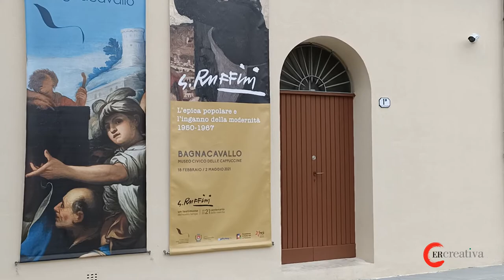Giulio Ruffini. L’epica popolare e l’inganno della modernità (1950-1967)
Curata dal direttore del museo Diego Galizzi, la mostra "Giulio Ruffini. L’epica popolare e l’inganno della modernità (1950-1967)" da giovedì 18 febbraio al Museo Civico delle Cappuccine di Bagnacavallo ripercorre i primi anni della lunga carriera del pittore di origine bagnacavallese, dalla sua formazione presso la scuola di arti e mestieri di Luigi Varoli fino al 1967, anno in cui il suo percorso artistico lo porterà verso una poetica introspettiva, tutta giocata sulla memoria e sulla nostalgia.